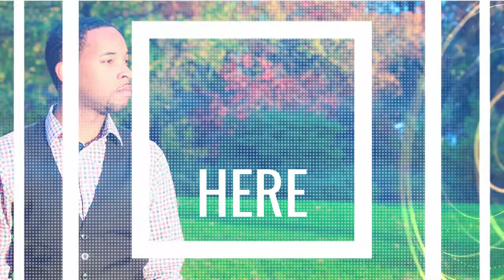Lamont Smith - Waiting For You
Official Lyric Video for "Waiting For You" by Lamont Smith